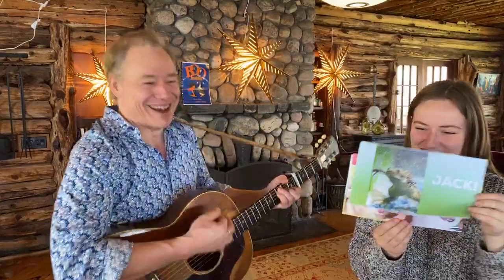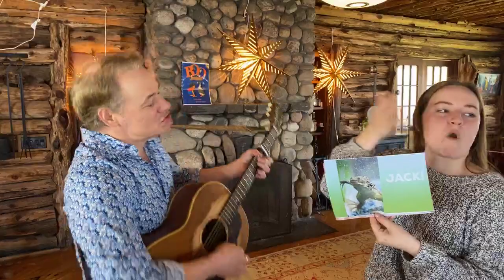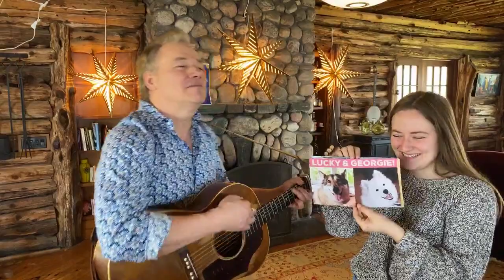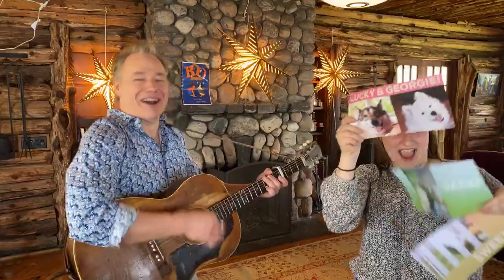"Live From Brady's House" by Brady Rymer | Songs For Kids | April 25, 2020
Cookin’ Saturday
Just Say Hi
Across the Pond
Drawing on the Sidewalk
Under the Big Umbrella
The Relatives Came
Pet Song

Boo to a Goose

Jump Up
Diggin’ Up A Dinosaur
Jump in the Line

Soft Things - guest Laurie Berkner